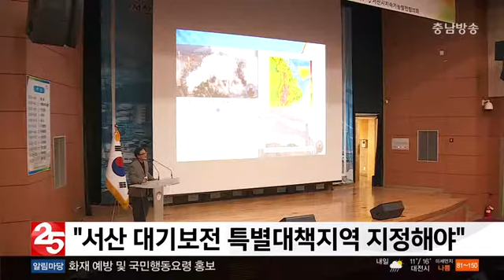충남방송뉴스 - “서산 대기보전 특별대책지역 지정해야” (뉴스방영 2018.11.08)